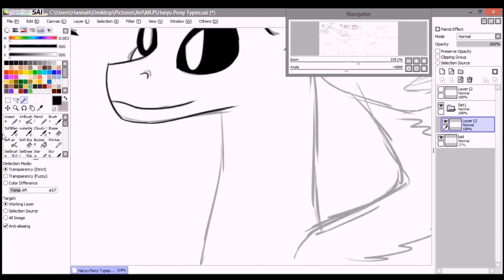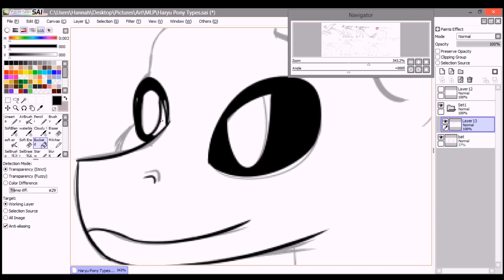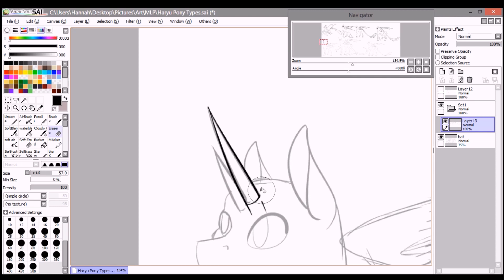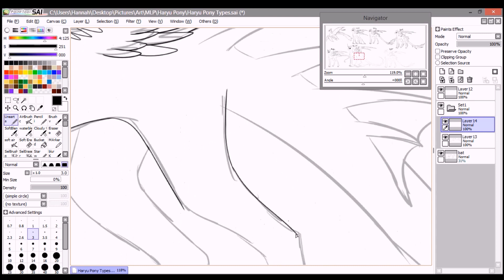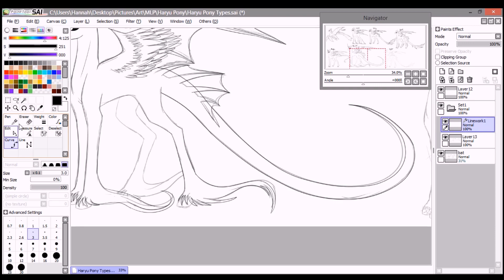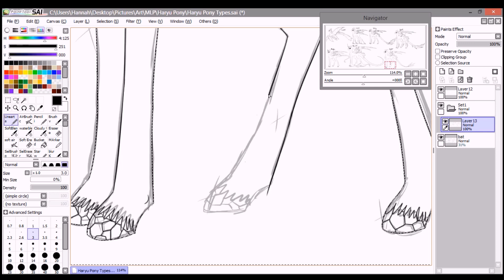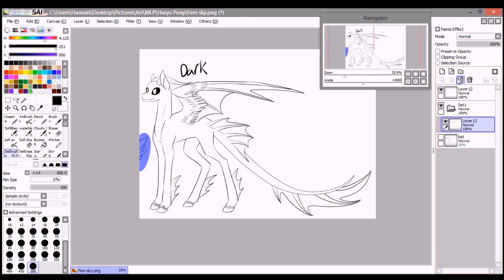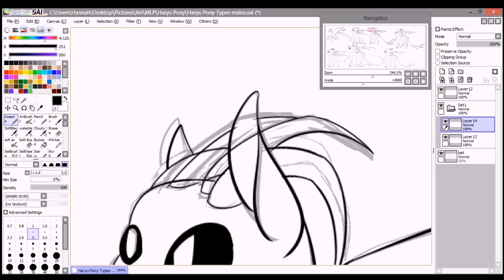Haryu Ponies~ Species Speedpaint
this is MY species that i have made. if you wanna know more about them
this speedpaint is basically kinda a advertisement of them you could say :3

RULES:
• Do NOT ask what programs I use, tablet, if I take requests, etc. all info is in the beginning of the Video or (commission Info is) in the description